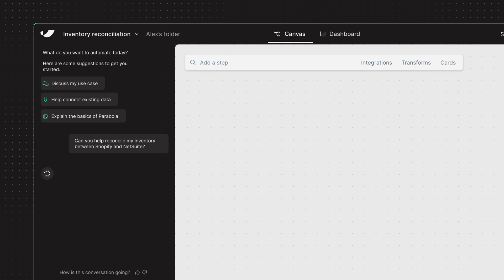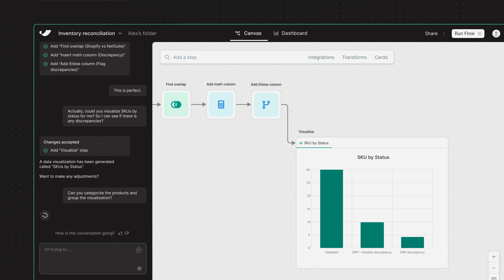Introducing: AI-powered workflow automation with Parabola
With our new AI-powered chat interface, just describe what you want to automate. Parabola turns it into a working flow—complete with logic, structure, and steps ready to go.

You can ask it to do things like:
→ Clean and combine Excel files, then email the results
→ Extract invoice details from PDF and export to CSV
→ Build a Shopify dashboard to track sales trends

Parabola's no-code workflow builder is the fastest, easiest way to go from idea to automation.

From reconciliations to reporting, Parabola's AI-powered no-code workflow builder automates your most tedious workflows so your team can focus on what matters:

1. Bring in messy, disparate data from any source without custom scripts.
2. Pull in exactly what you need & turn it into a standardized format.
3. Combine, clean, & enrich your data using flexible integrations.
4. Replace repetitive manual workflows with reliable processes that scale.
5. Visualize results, flag discrepancies, & share insights to make better decisions.

Parabola integrates with virtually any system. In addition to 50+ native integrations like NetSuite and Shopify, Parabola offers an API and the ability to integrate via email—making it easy to connect to WMS systems, carrier APIs, and more. You can also connect to thousands of tools and work with unstructured data like emails and PDFs.